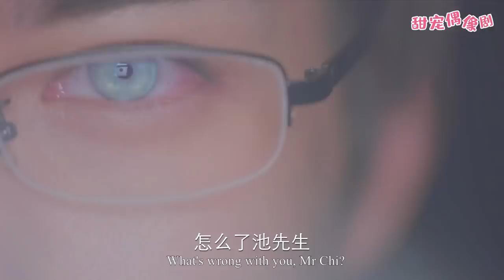霸道總裁和心機女訂婚，怎料他當眾表白灰姑娘，氣的心機女臉都綠了！💖 中国电视剧